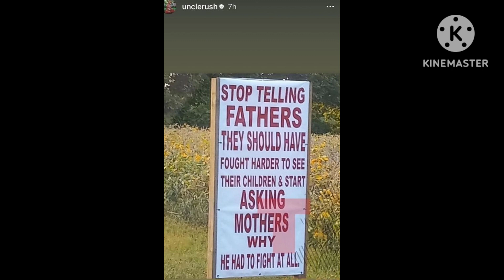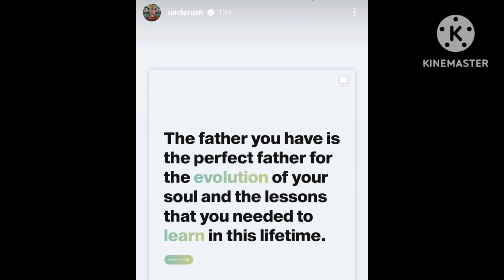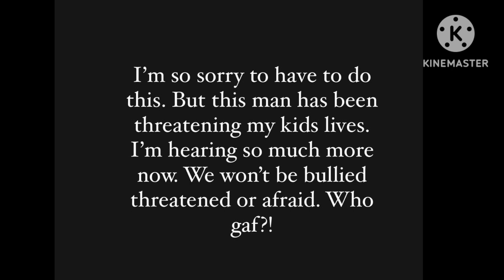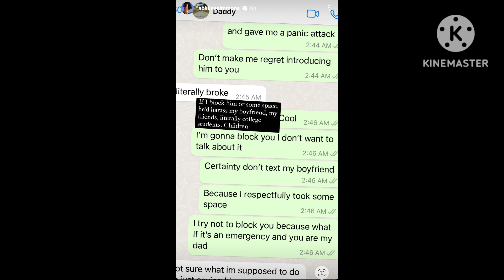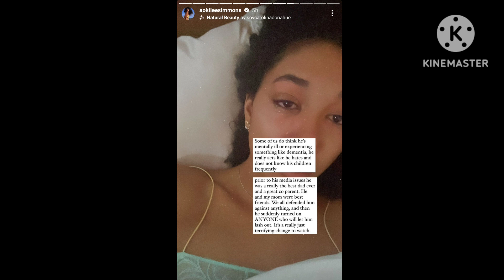Kimora Lee and Aoki Simmons Spills Tea About Russell Simmons On Father's Day😱😱